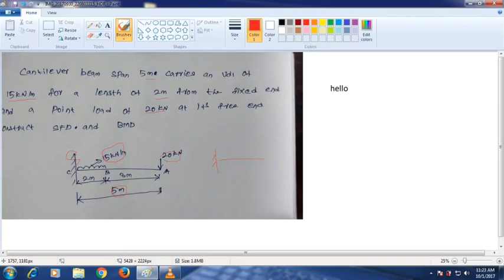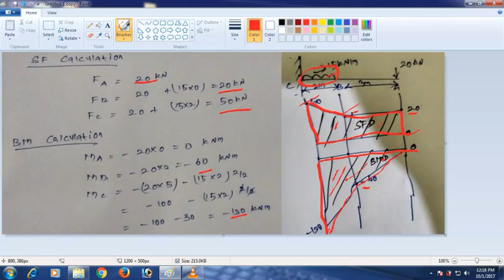sum on Cantilever Beam | Mech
how to solve easily sums in Cantilever Beam by R.Dharneswaran